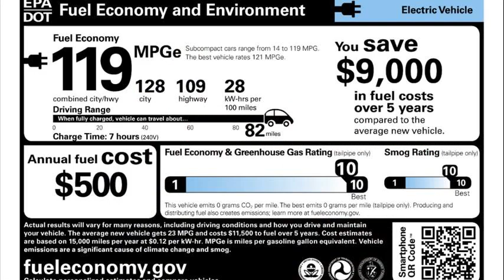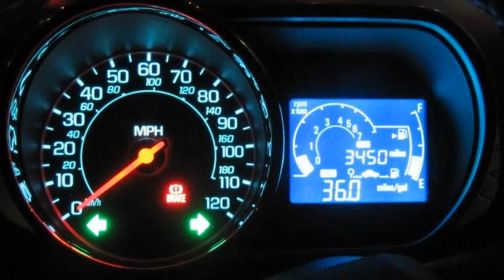chevrolet spark mileage